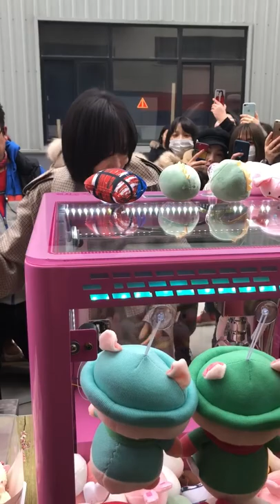190202 Victoria - Birthday Event at drama filming set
想个昵称想饿叻